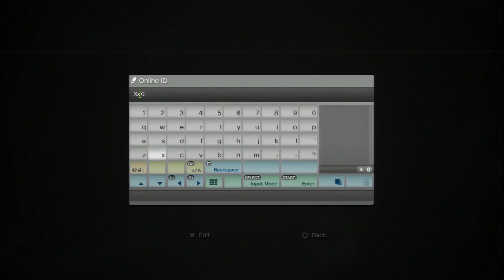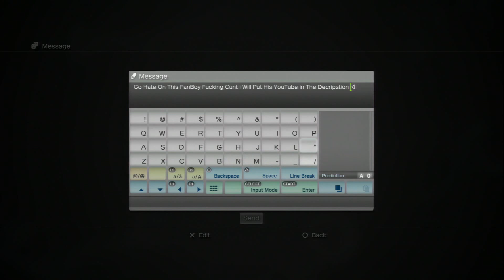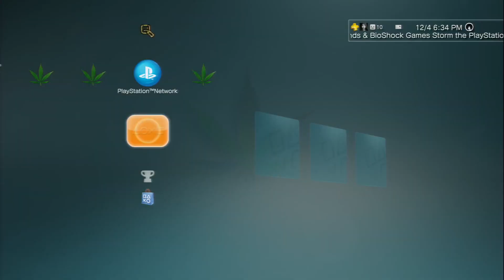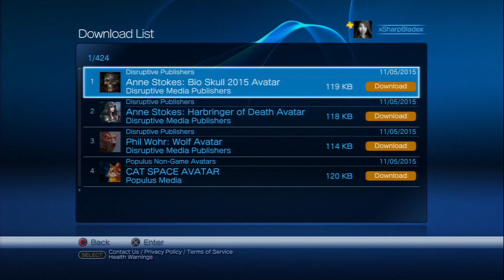My Biggest FanBoy